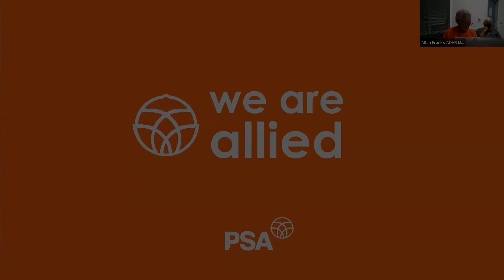We Are Allied Paid Union Meeting - Member Panel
Allied Bargaining team members Steve Grant, Janet Quigley, Sue Lloyd, Andy Colwell, Dianna Mancer, Allan Franks and Thereza Clark discuss what the rejected offer means to them.